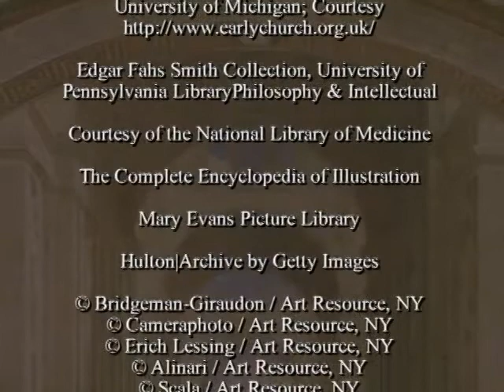24 Let Us Burn the Witches to Save Them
Great Ideas Of Philosophy